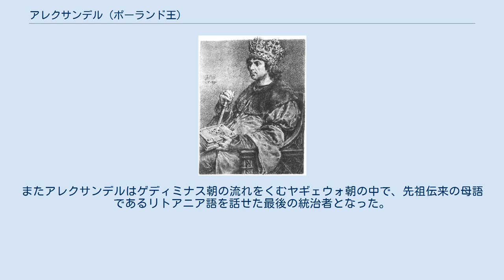アレクサンデル (ポーランド王)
アレクサンデル（ポーランド語表記：Aleksander Jagiellończyk / リトアニア語表記：Aleksandras Jogailaitis, 1461年8月5日 - 1506年8月19日）は、リトアニア大公（アレクサンドラス、在位：1492年 - 1506年）、ポーランド王（在位：1501年 - 1506年）。
カジミェシュ4世とローマ王アルブレヒト2世の娘エリーザベトの4男。
ボヘミア王兼ハンガリー王ウラースロー2世、ヤン1世の弟、ジグムント1世の兄。
 ヤン・マテイコによる肖像画 1492年に父が死ぬと、次兄ヤン1世がポーランド王位を、アレクサンデルがリトアニア大公位を別々に継承したが、1501年に兄が嗣子を残さず急死したことで、アレクサンデルがポーランド王を兼位するに至った。
 アレクサンデルは国家歳入の不足を解消するため、元老院やシュラフタらの貴族層に低姿勢を取り続けた。
このことは国王から貨幣鋳造権をはじめとする諸特権を奪い、国王を従属的な立場に追い込もうとする貴族階級に有利に働いた（このためアレクサンデルの治世はポーランドの歴代国王の中で最も歳入の多い時期の一つだった）。
また国王は西部国境でドイツ騎士団に対抗出来なかったばかりか、リトアニア大公国内に侵入してきたモスクワ大公イヴァン3世及びクリミア・タタールを撃退することにも失敗した。
リトアニア方面での成功としては、スモレンスクその他の要塞都市を防衛できたこと、1500年のヴェドロシャの戦いの後、妻エレナを介して義父イヴァン3世と休戦協定を結んだことくらいである。
この休戦条約において、リトアニア側は領土のおよそ3分の1を勃興期のモスクワ国家に割譲することになった。
 アレクサンデルの治世中、ポーランドは南方の属国モルドヴァ公国の反抗という屈辱的な状況に直面していたが、1504年にモルドヴァのホスポダル・シュテファン3世が死んだおかげで、ポーランドは勢力圏の喪失をドナウ川流域までに抑えることが出来た。
また、ローマ教皇ユリウス2世はアレクサンデルに友好的で、少なくとも29以上の教書を発してペトロ献金を始めとする様々な財政援助を行い、ドイツ騎士団によるポーランドへの攻撃を抑えるのに協力した。
 ポーランド語を十分に習得していなかったアレクサンデルは意思疎通の問題からポーランドにまったく馴染めず、主としてリトアニア人の友人達が王の寵愛をこうむった（但し、ヴィリニュス在住時代にはポーランド人でクラクフ大学教授であったアルベルト・ブルゼフスキが1495年より、1497年に亡くなるまで大公国の外交を任されていた）。
寵臣の中で最も有名なのはリトアニアの富裕なマグナート・ミハウ・グリンスキで、彼は1506年8月5日、クレツァクでクリミア・タタールを撃破して、この戦勝を当時ヴィリニュスで死の床にあったアレクサンデルの最後の業績として残した。
14日後の8月19日に45歳で亡くなり、弟のジグムント1世が後を継いだ。
 アレクサンデルには少なくとも嫡出の王子が一人いた可能性があるが、詳しい事はよく分かっていない。
またアレクサンデルはゲディミナス朝の流れをくむヤギェウォ朝の中で、先祖伝来の母語であるリトアニア語を話せた最後の統治者となった。
アレクサンデルの死後、王家のメンバーは全てポーランド語を母語とする人物になり、ヤギェウォ朝のポーランド化は決定的となった。